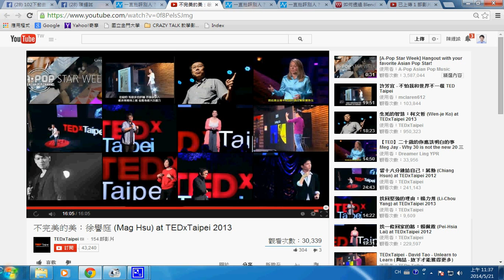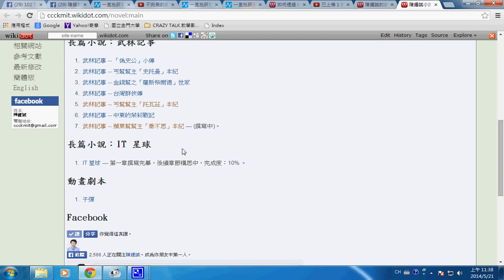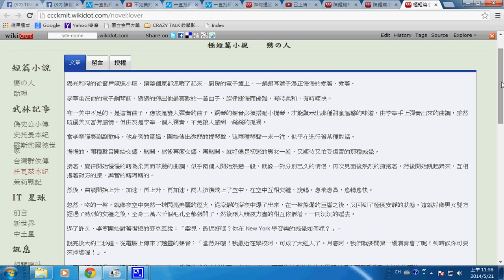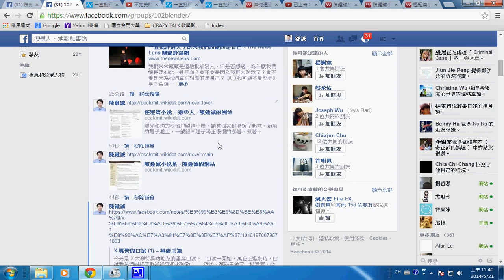blender動畫：劇本與 3D 動畫 (1) -- storyMaking